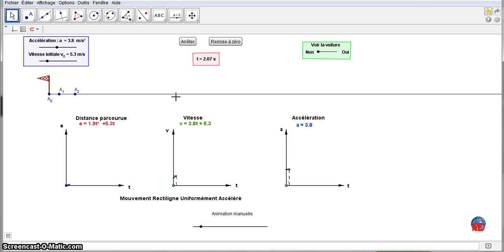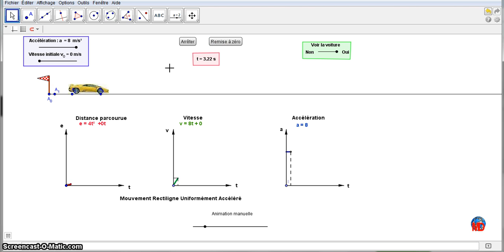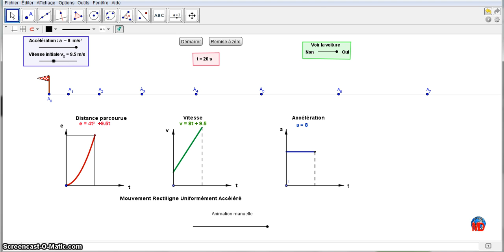Cinematic with Geogebra